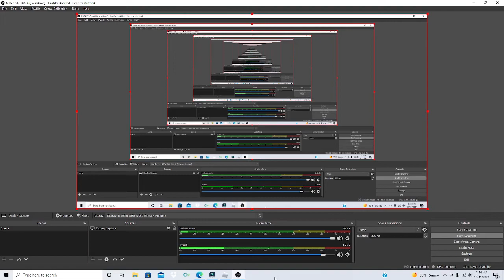Roblox Upstate New York - ES AM With 2021 Bluebird Vision (Bus #953)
This Video Will Be Explaining Where I Have Been In A Long Time Also Doing A ES AM Route With A 2021 BBV

Thanks For All The Support On My Videos And My Channel And I´m Out To Chill Peace✌️